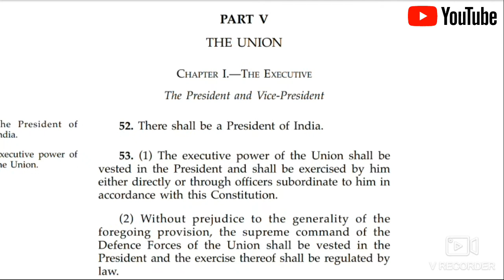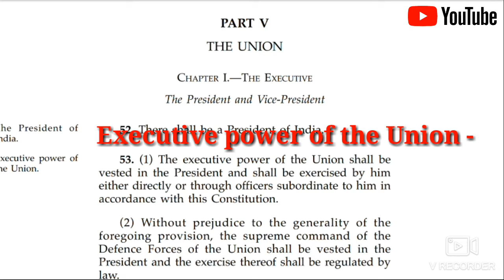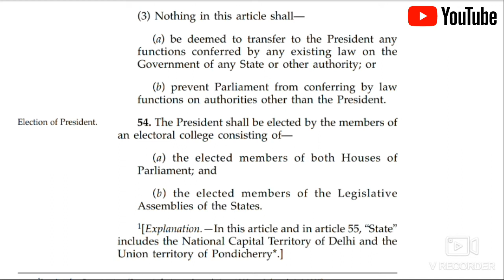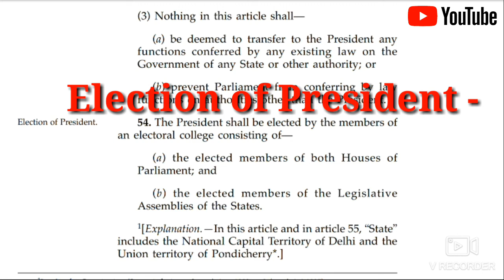President of India|| Article-52 ||Article-53 || Article-54 || भारत का राष्ट्रपति || BY STUDIUM LEGIS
❤Hello doston is video hm janegye BHART ke PRESIDENT ke bare main ki unka power kya h or inka election kaise hota h❤